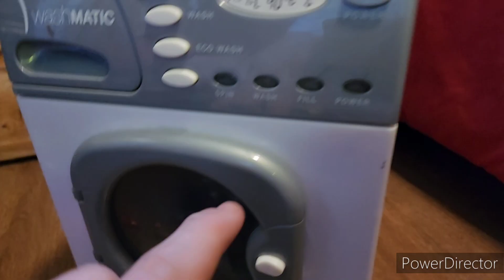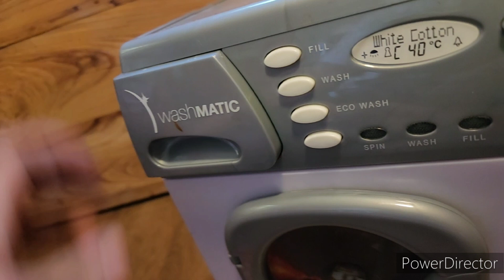Cruz's Laundry Teleporter